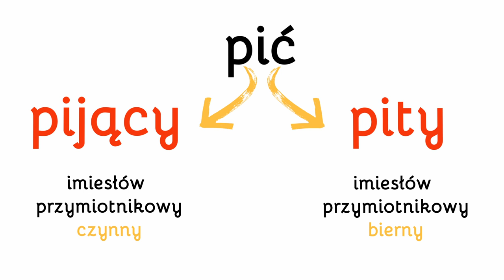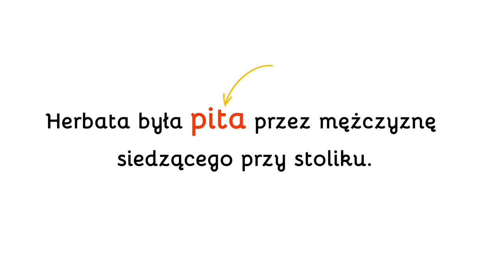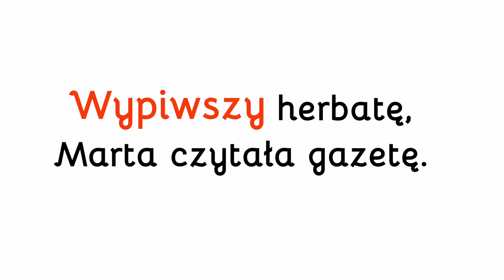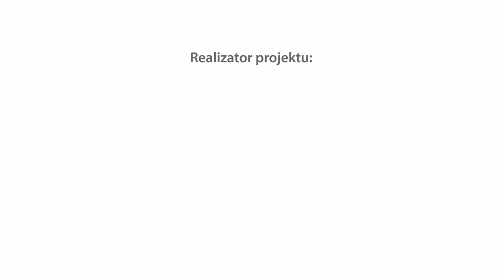Film nr 2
Przemyślawszy, mówiąc szczerze, w polskie imiesłowy wierzę to projekt realizowany przez Stowarzyszenie "Obywatele Obywatelom" w ramach programu Narodowego Centrum Kultury Ojczysty – dodaj do ulubionych 2016. Jego celem jest popularyzacja poprawnego użycia konstrukcji składniowych z imiesłowami przysłówkowymi współczesnymi i uprzednimi, zachęcanie do poprawnego budowania i używania tych konstrukcji i tym samym zapobieganie ich zanikowi w polszczyźnie.